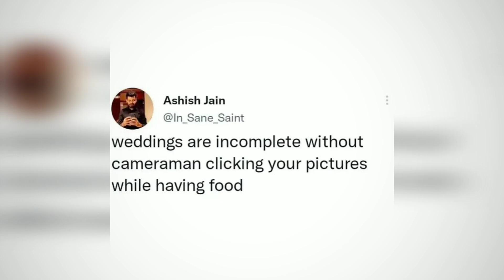Incomplete Wedding status video Couple status love marriage status best status